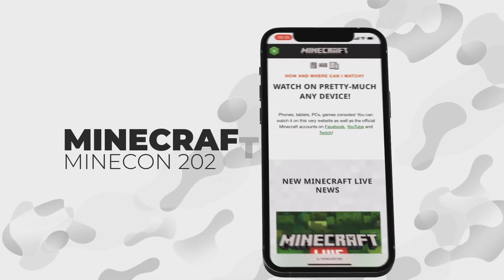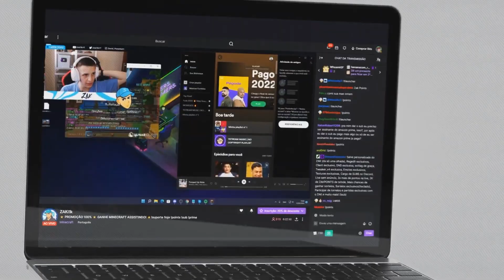ESSE É NOVO ZAK CLIENT!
►Parceiros

20%: Zak

O NOVO VISUAL DO ZAK CLIENT COM PROGRAMA PARA MELHORAR FPS E DIMINUIR O PING! - CLIENT PARA PVP FPS